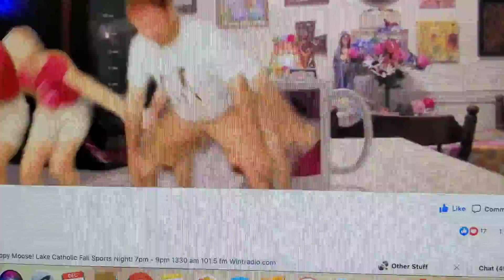Malta Shuffle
Charlie shuffling